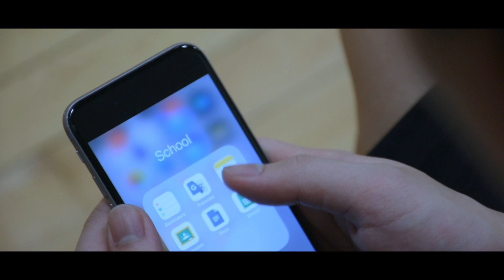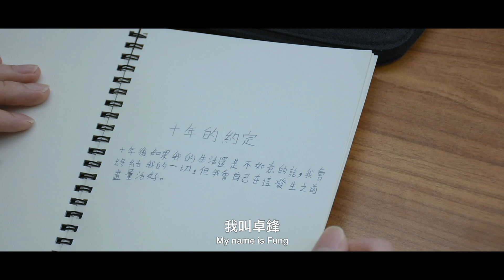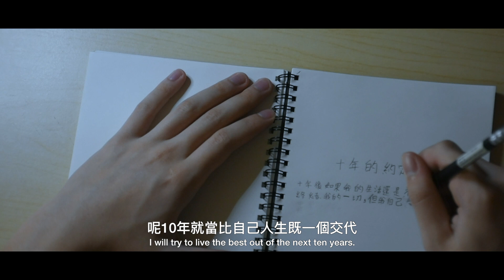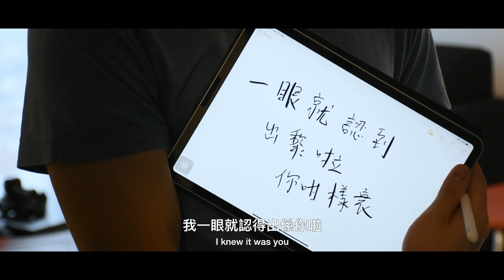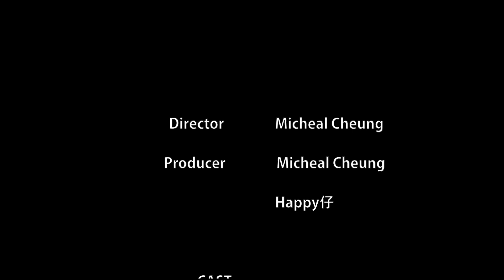【微電影】十 年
呢個故事係記錄一個天生啞既人，卓鋒，一個由小朋友階段不懂得怎樣表達自己，到成人後都是一樣。他的生活一直都不順景. 他在10歳的時候，已經知道自己之後的路並不容昜走，在他那年有一天情緒非常低落，在他的筆記上寫下，如果10年之後情況不好轉，就會終結自己的一生，盡量面對這10 年當是給了自己人生的一個交代。